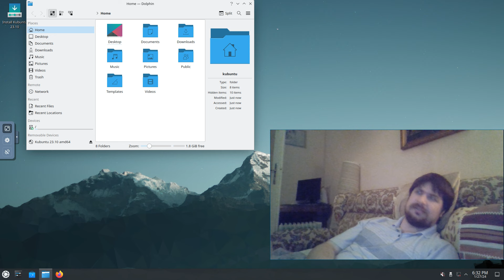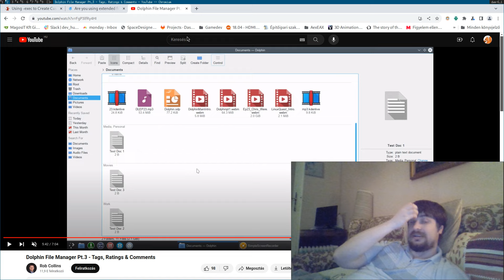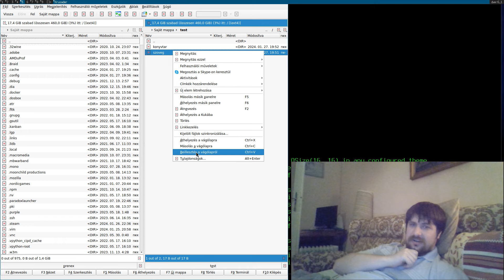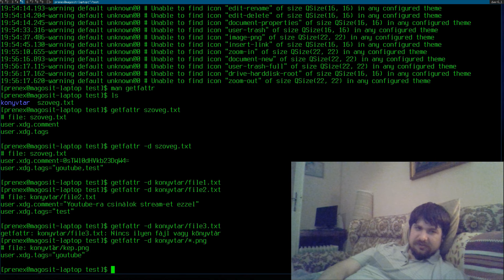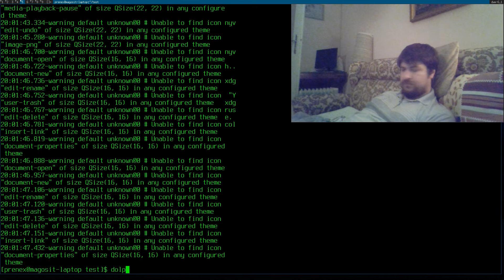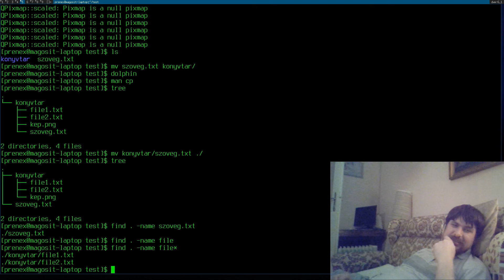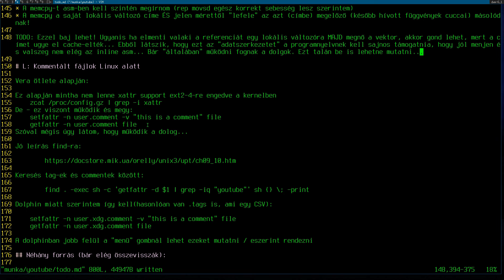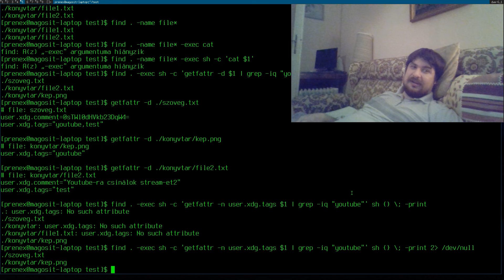Megjegyzések és tag-ek fájlhoz rendelése Linuxon [xattr]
Egyik videóm után beszélgetve az ismerősömmel merült fel, hogy ő már évek óta keresi hogyan lehetne (egyébként windows alatt) valahogy a fájlokhoz megjegyzéseket fűzni. Hát Linuxon lehet - mindegyik Linuxon.

Ennek járunk kicsit utána most, mert erről nem hogy Magyarul nem volt még videó, de én sem tudtam erről. Szerintem nem annyira a unix filozófiát erősítii ha ilyeneket csinálsz, így nem ajánlom - de a rendszer tényleg lehetővé teszi ezért aki szeretné az így használhatja!

00:00 Intro
01:15 KDE-ben hol van?
04:37 Nem unix filozófia
05:07 Teszt előkészítés
07:38 Krusader példa
10:20 Hol tárolódik?
13:03 Elérés scriptből példa
14:34 Átírás scriptből példa
15:56 Dolphinban példa
17:23 Másolás / Mozgatás megtartja?
20:03 Keresés find-al
27:39 Outro